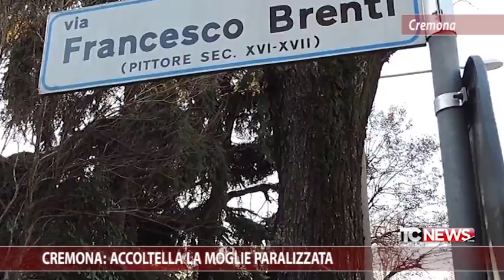Cremona: accoltella la moglie paralizzata